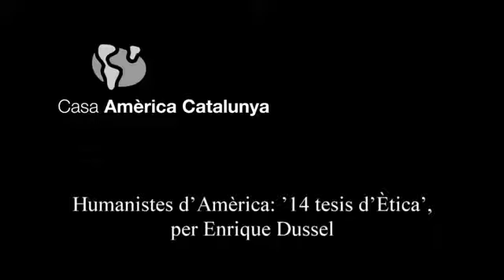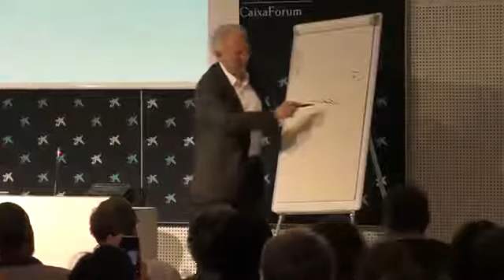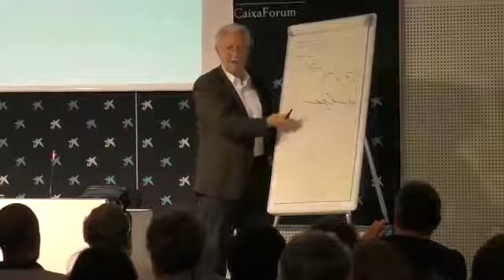14 Tesis de Ética, Desarrollo de la Ética de la Liberación, Enrique Dussel